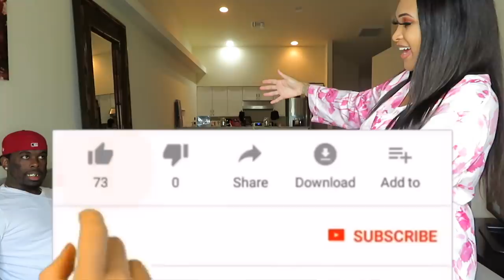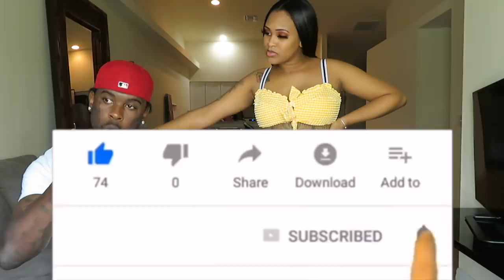RATING MY GIRLFRIEND 1-10 CLOTHING HAUL (DHAT DRESS DOE) 😍😍😍